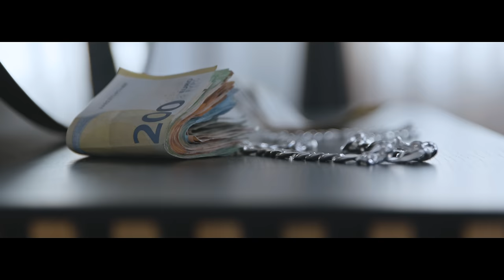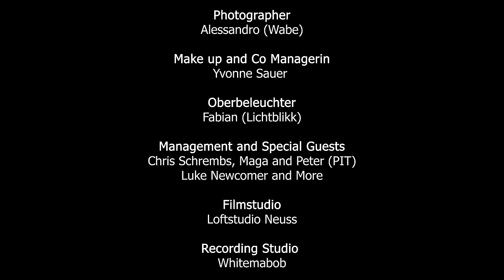Shahri - EAU DE CRIMINEL (Official Video)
Wenn dir das Video und der Song gefallen hat, dann poste „Shahri“ in deiner Instagram Story & benutze den Song in deinen Tiktok Videos 💪🏼
„Shahri“ repostet dich und antwortet auf deine Nachricht 💪🏼

Danke an Beteiligten :
Cover by
Alessandro ( Wabe )
Make up
Yvonne Sauer
Video by
Lux
Lightning technology
Fabian Lichtblickk
Management
Christoph Schrembs, Endlos Kunst,Maga T.
Peter K (PIT),Luke,
Filmstudio
Loftstudio Neuss
Recording Studio
Whitemanbob
Mix and Master
Dennis Kör
Instrumental by
Jinzo42beats
Stereo Mastering
VNU Markus Volther

contact and book
shahri_official